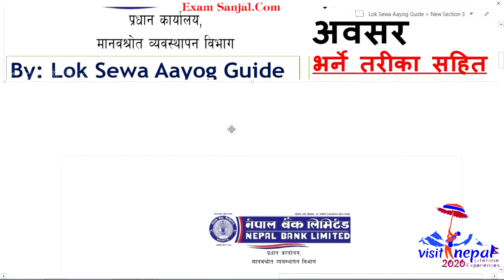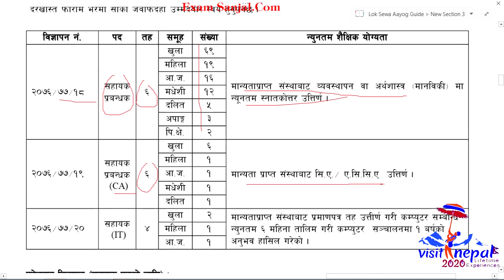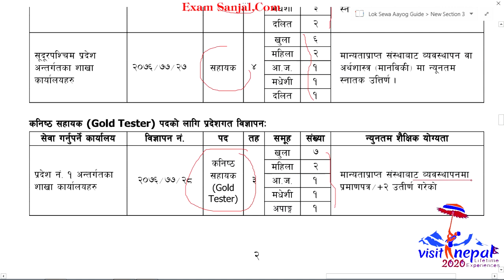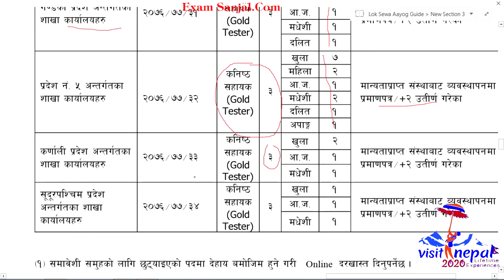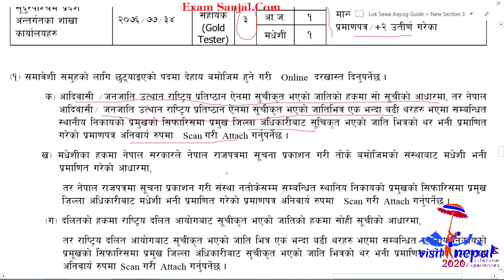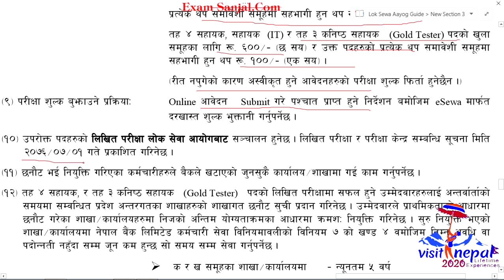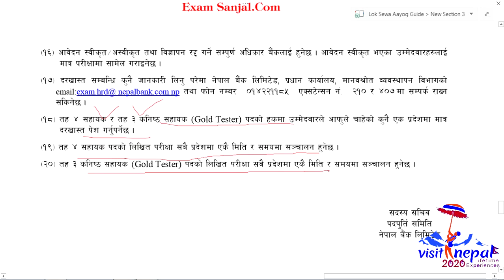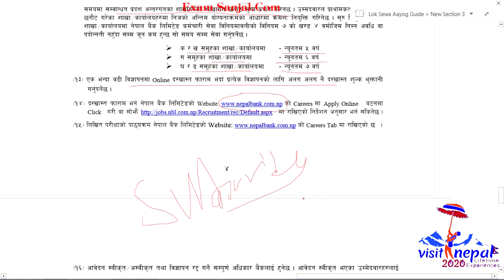Nepal Bank Limited Vacancy Notice Online Application भर्दा छुटाउनै नहुने कुरा Form Fill Up Process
sthaniye taha
महिला बिकाश
लोक सेवा
loksewa
loke sewa
Subba 2nd 3rd paper
sewa online
e district
looksewa aayog
Incheon Declaration